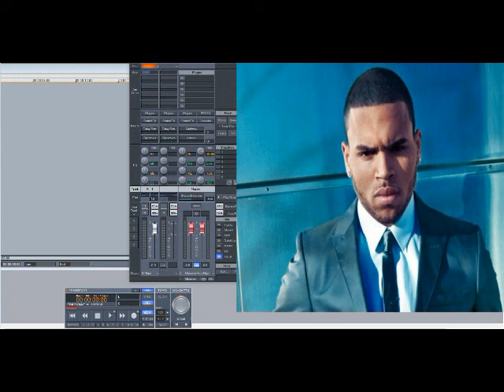Chris Brown ft Big Sean & Wiz Khalifa – Till I Die (Slowed Down)